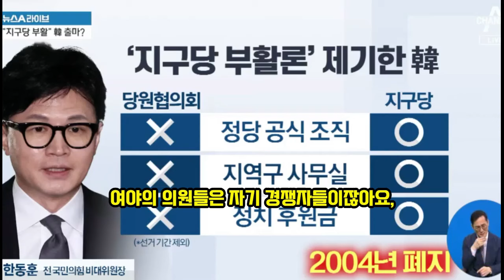한동훈, 지구당 설립 제안, 수도권 공략의 핵심!